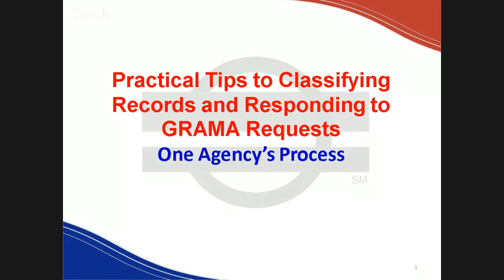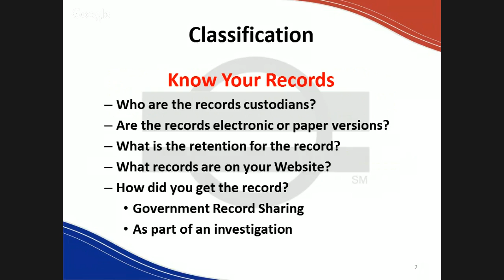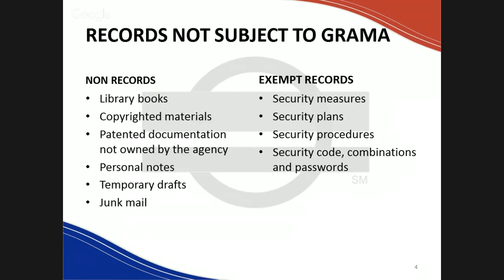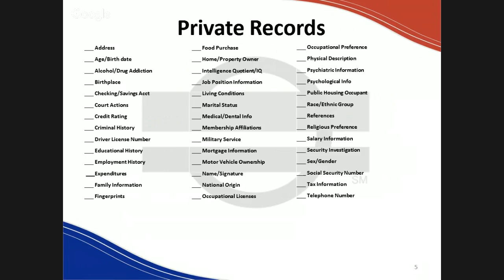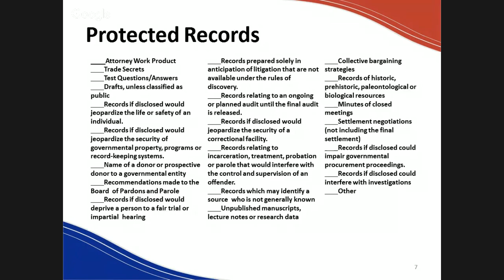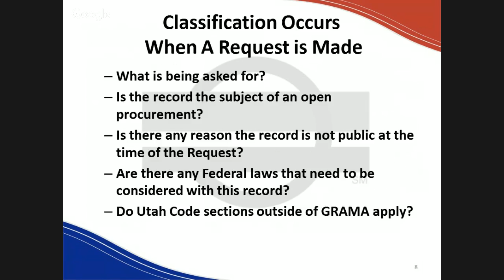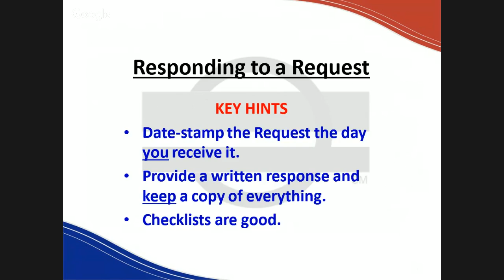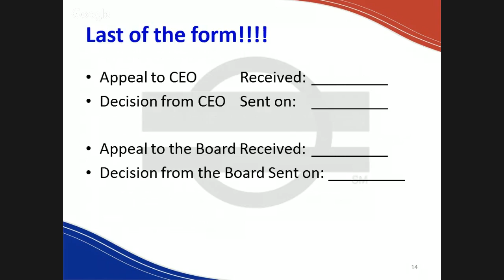10:25 - 10:55 am: Practical Tips: Classifying Records & Responding to... Requests - Michelle Larsen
Presentation starts at 1:37.

Utah State Archives 2016 Spring Conference, "A Day with GRAMA"
Michelle Larsen, Utah Transit Authority (UTA)

Michelle Larsen works as the Senior Records Officer for UTA. She serves on the Utah Transparency Advisory Board representing local districts and oversees UTA's compliance with federal Sensitive Security Information requirements. Michelle earned her BA in Political Science from the University of Utah and her Paralegal Certification from Westminster College.

Today's schedule:

9:00 am - 9:10 am: Welcome - Rosemary Cundiff, Government Records Ombudsman

9:10 am - 9:40 am: Ten Things You Need to Know About GRAMA - Susan Eisenman, Assistant Attorney General, Division Director

9:55 am - 10:25 am: Legislative Updates - Paul Tonks, Assistant Attorney General

10:25 am - 10:55 am: Practical Tips for Classifying Records and Responding to a GRAMA Request - Michelle Larsen, Utah Transit Authority (UTA)

11:10 am - 11:30 am: Open Records Portal Usage Trends - Renée Wilson, Open Records Portal Administrator

11:30 am - Noon: GRAMA and Fees - Rosemary Cundiff, Government Records Ombudsman

1:30 pm - 2:45 pm - Panel Discussion: Responding to Public Records Requests for Email - Monitored by Nova Dubovic, State Records Committee Executive Secretary

3:00 pm - 3:30 pm: Communications and Problem Solving - Tom Haraldsen, Managing Editor for The Davis Clipper